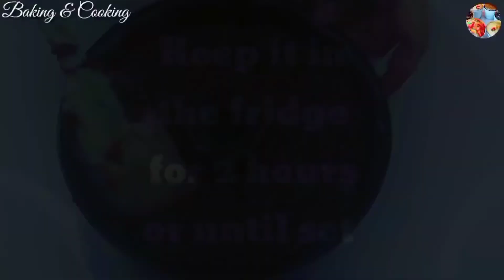Mixed Coffee With Bread, It Tastes Delicious! Chocolate Bread Dessert Recipe | No Bake Desserts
Food that'll make you close your eyes,lean back and whisper "yessss".Snack-Sized video and recipes you'll want to try.

Today I made a Awesome Dessert. It is really yummy and tasty.

Mixed Coffee With Bread, It Tastes Delicious!
Anyone Need This Say YES

Ingredient
Bread Slices 4
Coffee 1/2 tsp
Agar Agar Powder 2 tbsp

eggless chocolate cake, chocolate pudding, eggless pudding